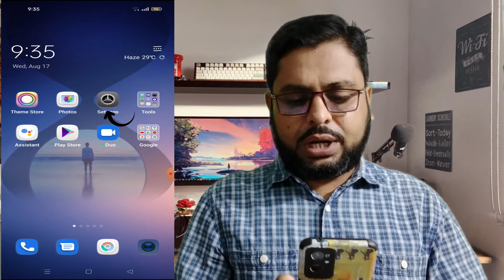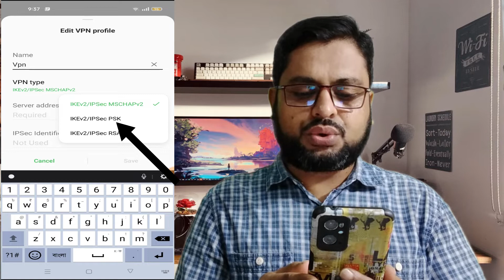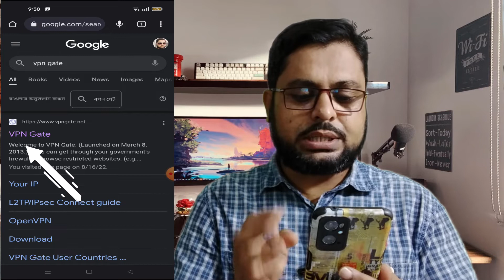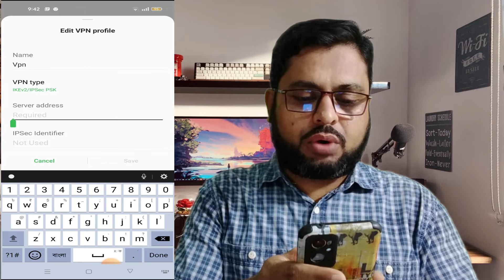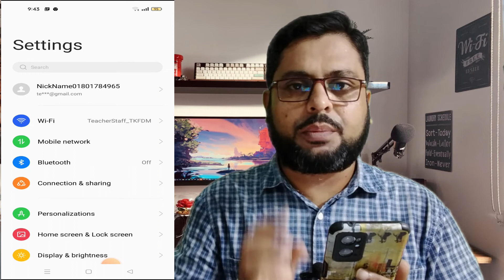আপনার ফোনে VPN সেটিংস করে ইন্টারনেটের গতি বাড়িয়ে নিন | চুপকরে শিখে নিন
Today this Video I Describe About "How to Settings VPN In Your Mobile " If You see This Video You can learn How to do This,